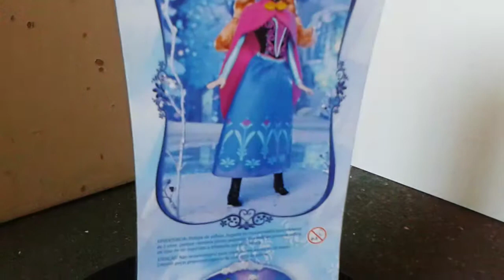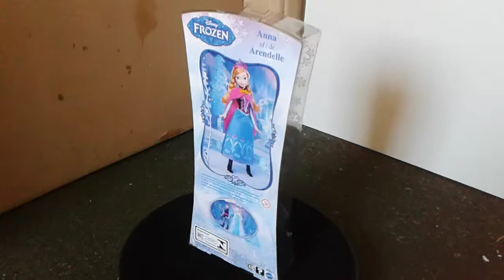Boneca Anna Arendelle do filme Frozen